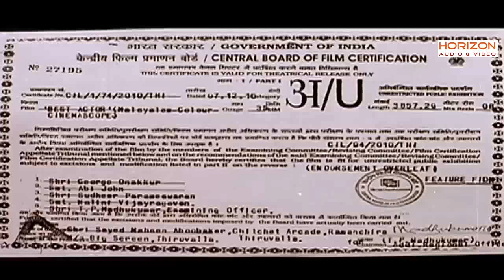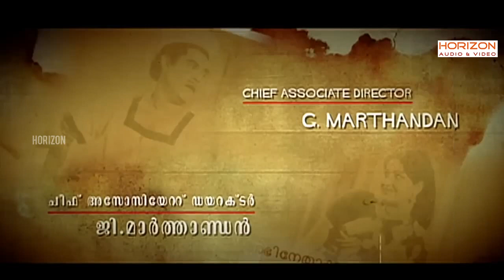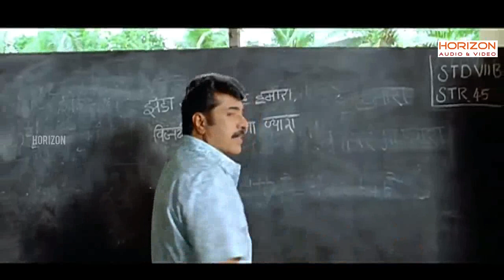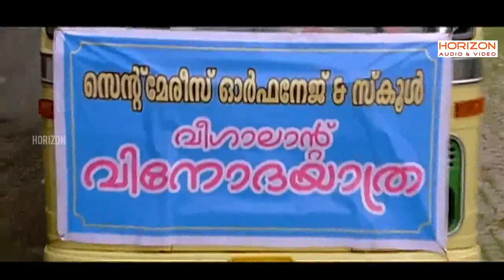Malayalam Superhit Action Movie HD | New Malayalam Full Movie HD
Mammootty Mass Movie HD | New Malayalam Full Movie HD | New Malayalam Movie HD